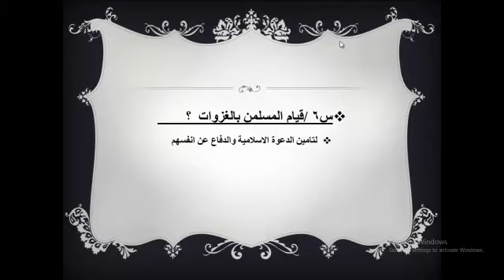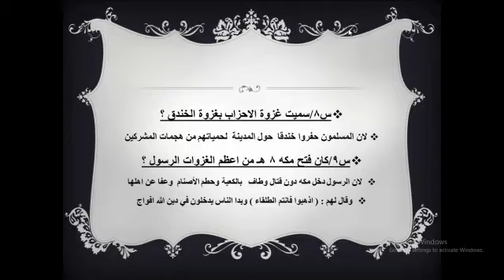مراجعه علي درس سيره النبي محمد الصف الخامس الابتدائي